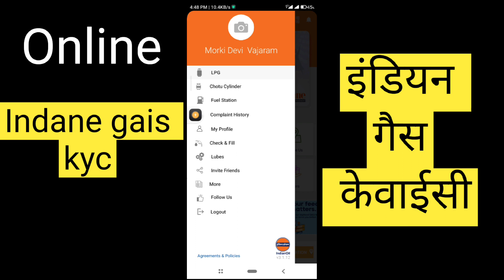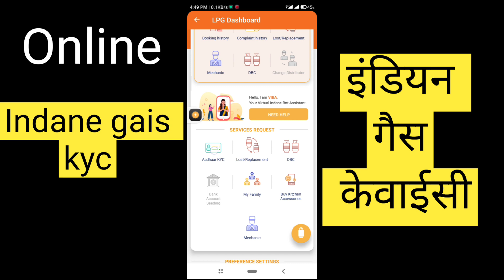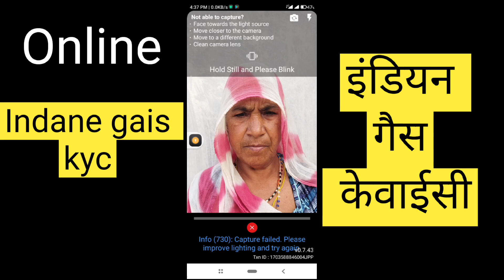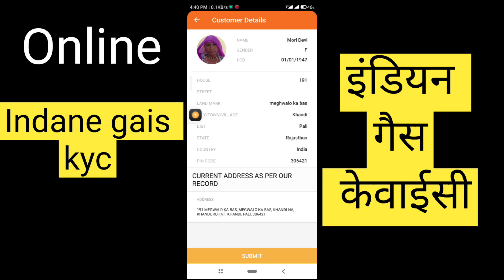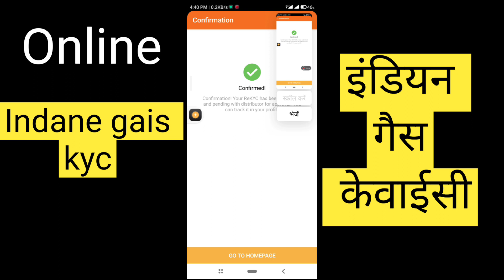Indane gais kyc kaise kare | lpg gas kyc kaise kare mobile se | lpg gas kyc kaise karen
Indane gais kyc kaise kare
hp gas full kyc kaise kare
Ranwaphotoblogger.
varshainforabbitcare.
kinnubabastory.
खांडी राजस्थान
khandi village
rohat
खांडी के वीडियो
खांडी राजस्थान के वीडियो
rohat jamburi
गांव
rajasthani vlog video
rajasthani vlogger
Rajasthani vlog
rajasthani vlog video
vlog rajasthan
vlograjasthan
EmiTVLyrics
EmitraGyanOfficial
EmitraAndEducationHelp
EmitraHelpDeskForYou
rohat pali
rohat pali jamburi
rohat jamboree
laxmankhandivideo
varshakhandivideo
varsha vlog
varsha rabbit care
varsha bunny vlog
varsha bunny
rohat gar
rohat garh
mihir garh rohat
Mihirgarh
rohat pali rajasthan
Khandi rohat
Khandi vlog video
पाली
पाली वीडियो
पाली वालो पीलो
पाली वाला
पाली रे बाजार
पाली जिला
पाली न्यूज़
पाली संभाग
पाली कार्टून
पाली गाना
पाली कॉमेडी
‎VillageCookingChannel
‎PapaMummyKitchenMarwadi
‎MarwadiMasti315
‎SidhiMarwadi
‎RDCRajasthani

मेरा दूसरा pet YouTube▶️चैनल

👉 दूसरे पॉपुलर वीडियो 🚩

👉मेरे दूसरे यूट्यूब चैनल को भी जरूर देखें दोस्तों धन्यवाद 🙏🙏🙏

         मेरा पेट रैबिट का चैनल

        🇮🇳jay bharat mata 🚩